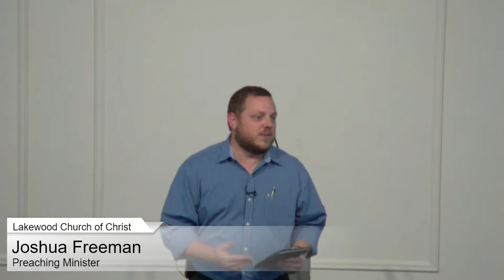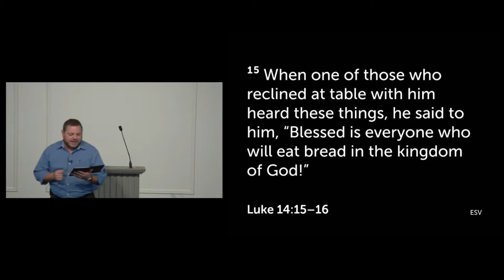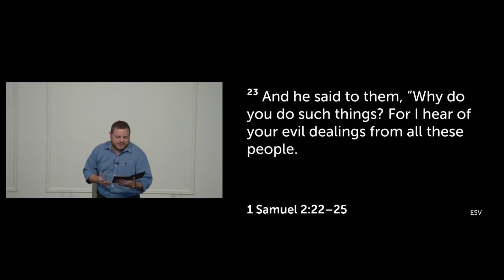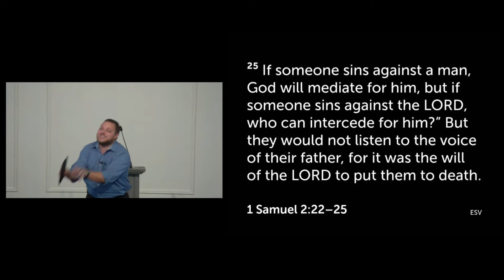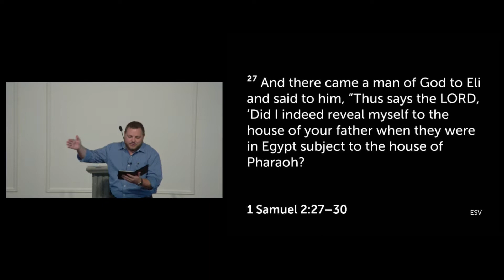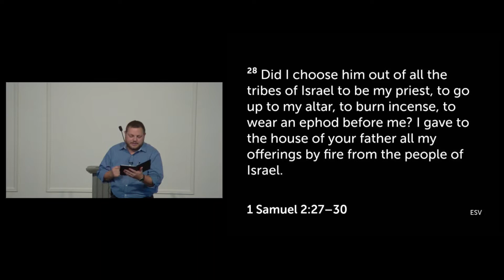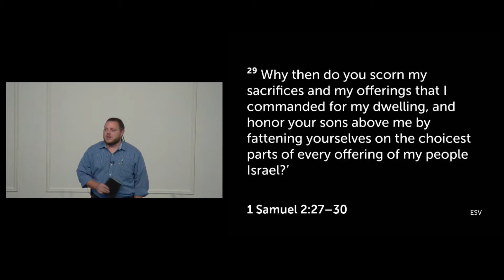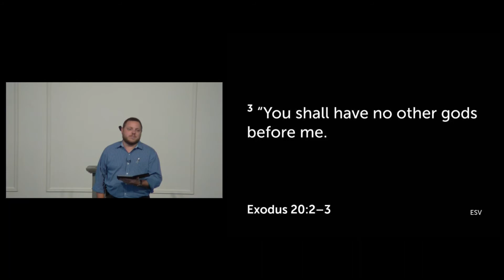20190908 The God of Family_Joshua Freeman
How do Christian's today worship the god of Money? What does the Bible say about our money and how we should view it? This morning we contemplated the teachings of Scripture on our view and use of money.